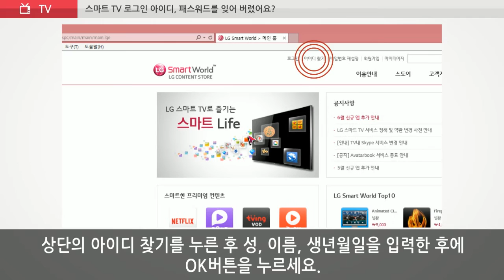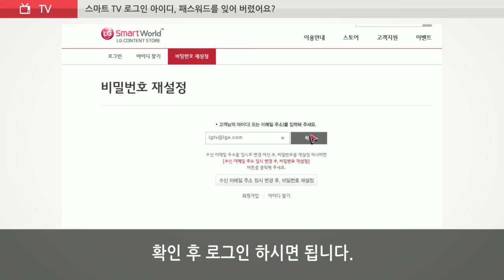LG전자 스마트TV 로그인 아이디, 패스워드를 잊어 버렸어요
PC에서 kr.lgappstv.com 웹사이트로 접속해 주세요.
상단의 아이디 찾기/비밀번호 찾기를 눌러 분실한 아이디/비밀번호를 찾아 주세요.
비밀번호는 새롭게 재설정하실 수 있습니다.